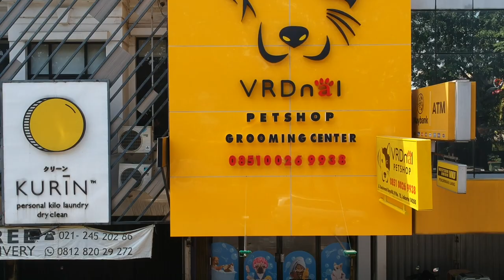BESARKAN PUPPIES ROTTWEILER CARA VON DEN BOSCH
open from 08:00 until 21:00!!